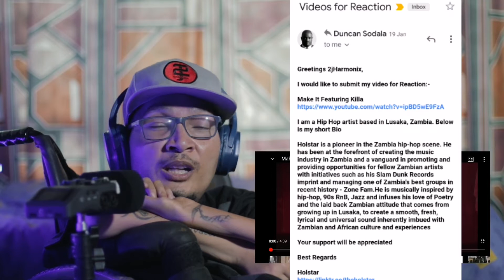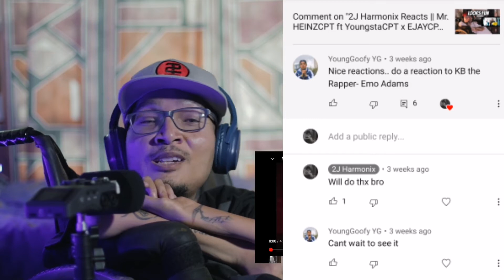2J Harmonix Reacts | Holstar ft Killa - Make it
What's good Motivators!

I do reactions, reviews and roasts of Music videos, Trailers, Short films and anime.

Music

Distribute your music to all streaming services for $20 a year. Click on my link for a vip discount

Credits

Intro and outro music : @keimforeignking
Editor, videography and color grade : @keimforeignking